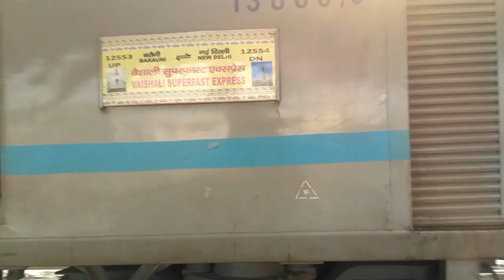12554/Vaishali Superfast Arriving Muzaffarpur Junction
12554/ नई दिल्ली - बरौनी वैशाली सुपरफास्ट एक्सप्रेस Arriving मुजफ्फरपुर जंक्शन with KANPUR WAP-4 on Platform 1.